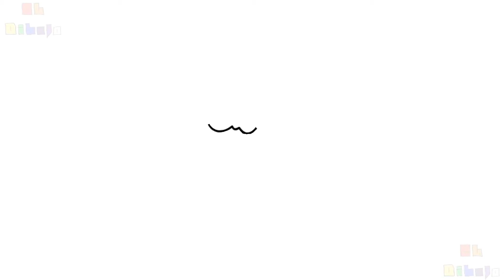Let's Draw - Tree - El Dibujo